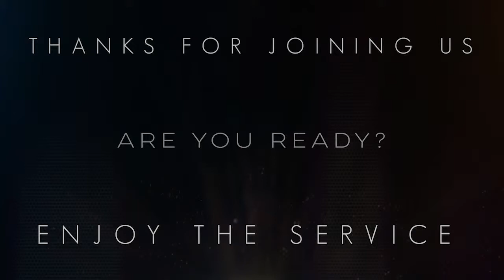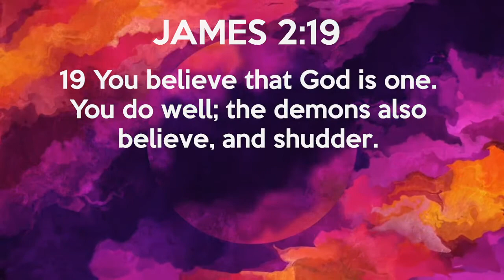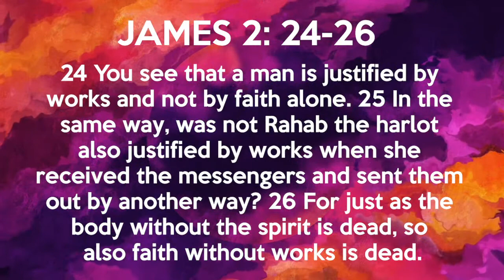WORK THAT THANG | Pastor Dennis Leonard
Message:  WORK THAT THANG
Scripture: James 2:20 | James 2:24-26
Speaker: Pastor Dennis Leonard
Date: March 14th, 1999
Heritage Christian Center
Sunday's | 10:00 AM IN-PERSON & ONLINE
Monday Motivation | 8AM ONLINE ONLY
Wednesday in The Word | 5PM & 7PM ONLINE ONLY

or Text-to-Give to: 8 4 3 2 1, choose Heritage Christian Center Colorado add the dollar amount and send.